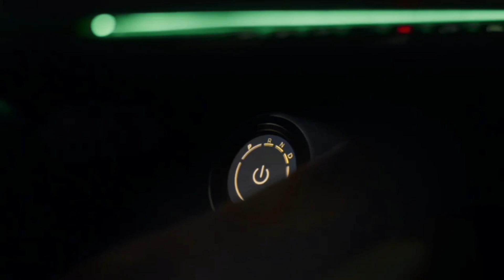Pininfarina Battista, B95 Inspired by Batman’s Bruce Wayne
The Dark Knight Battista and B95 have Nero Profondo exteriors and Nero Torino roofs. They also share the same ceramic-polished rims.Each car has a 120.0-kilowatt-hour lithium-ion battery powering four electric motors that generate 1,900 horsepower. The B95 and Battista can fly to 62 miles per hour in less than two seconds. The displays feature Wayne Enterprises enhancements and an instruction voice modeled after Alfred Pennyworth.
Pininfarina also tweaked the Battista’s aerodynamics, giving it new tailgate shark fins, louver openings, and rear carbon wings. It also has Wayne Enterprises logos on the side skirts and roof.
The special Pininfarina cars are the latest in a line of new products looking to wring every bit of value out of the Batman brand. The automaker and Wayne Enterprises, a luxury brand developed by Warner Bros. Discovery Global Consumer Products, will launch their partnership at BruceWayneX.com and host an “invite-only, first-of-its-kind retail theatre concept” this summer where a lucky few will get to see a Battista. The site also has limited-edition jet skis, bicycles, and the iconic Tumbler from Christopher Nolan’s The Dark Knight trilogy.
Pininfarina doesn't how much these two Batman-themed special editions might cost, but the Battista starts at $2.2 million and the B95 costs $4.8 million. So you'll need to be as rich as Bruce Wayne.